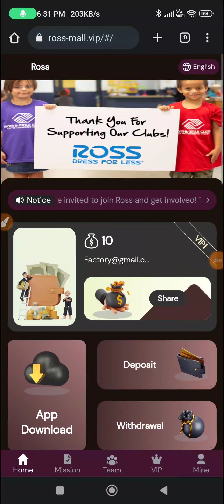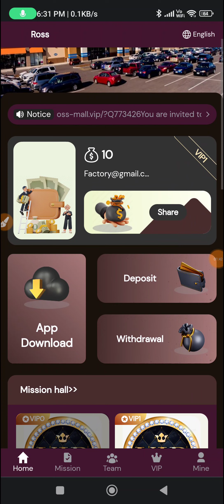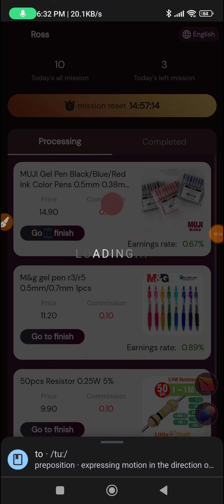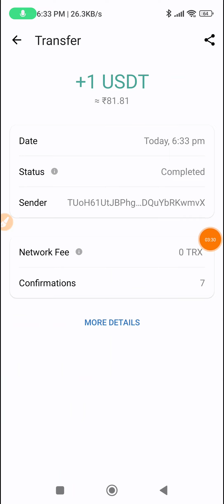💥USDT Earning Site |💰Get Free Crypto |💲Crypto Earning Apps | Earn Free USDT | USDT Investment Site